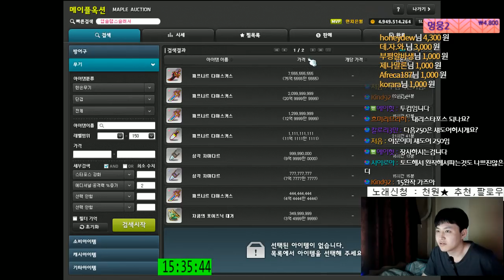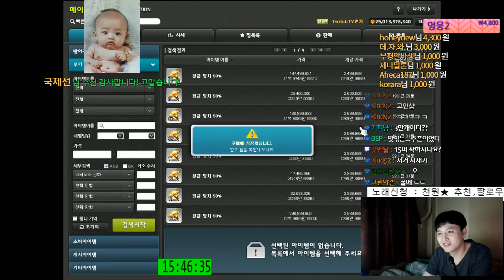[메이플스토리] 앱솔랩스슬래셔 강환불 + 15%작으로 돈을 벌자~ [ 먼치 ]